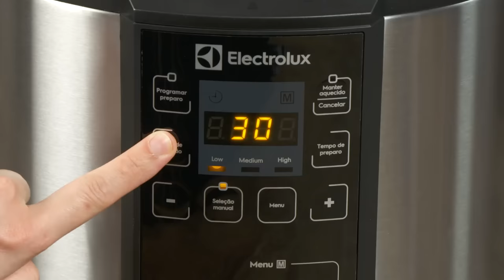Carne de panela preparada na panela pressão elétrica | Com Rita Lobo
Uma carne de panela prática e rápida. Não precisa nem dourar a carne! E mais: na panela elétrica de pressão da linha Electrolux por Rita Lobo, não precisa ter medo! São 10 dispositivos de segurança e você nem precisa lidar com o fogo! Pois é, carne desmanchando e batatas e cenouras no ponto certo! Até quem não sabe cozinhar prepara com facilidade.